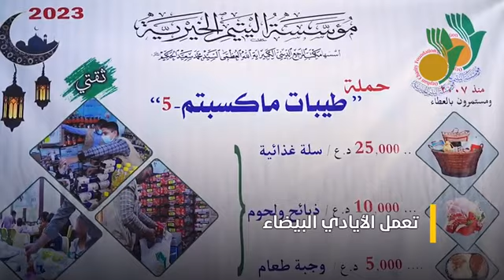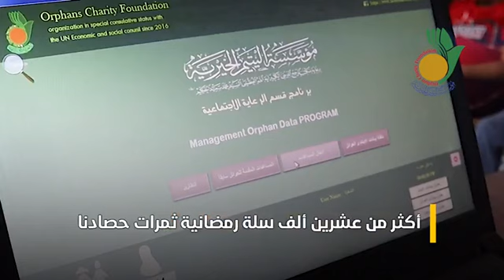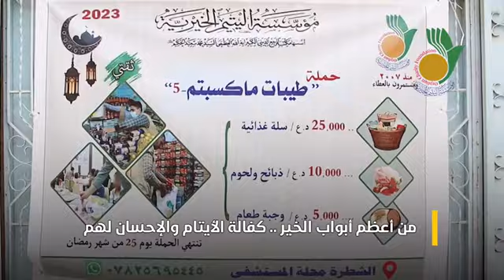💠 يد الإحسان تفتح أبواب الرحمة لأحباب الله.